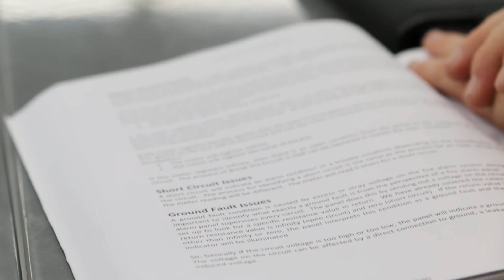Security & Automations Systems Technician Program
Unlock the door to a great future.